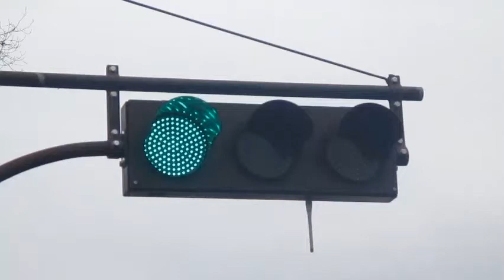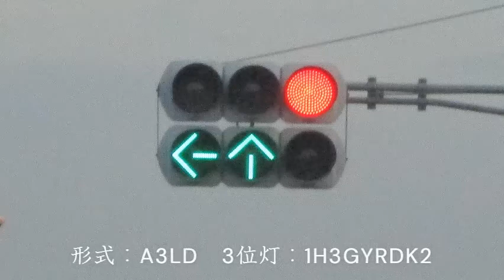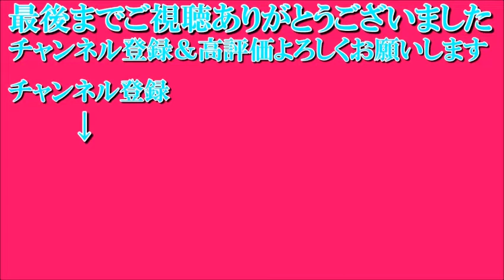【信号機撮影#486】群馬県前橋市今井町 京三VSPにコイトT型直進・右折矢印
撮影場所：群馬県前橋市今井町「今井町」交差点
撮影日：2021年1月3日・10日/2月14日日曜日

前橋市今井町で撮影した京三VSPにコイトT型直進・右折矢印で、桐生・伊勢崎方面の矢印灯器です。

BGM
朝日(甘茶の音楽工房)